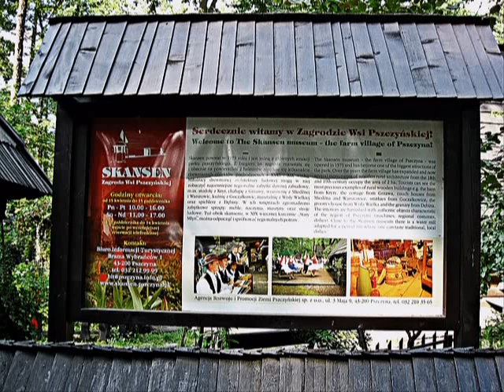PSZCZYNA- Skansen-ZAGRODA WSI PSZCZYŃSKIEJ...The Skansen museum-the farm village of Pszczyna.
PSZCZYNA_2009.